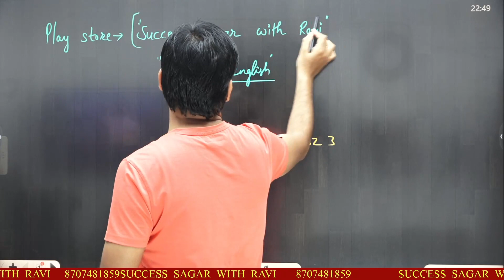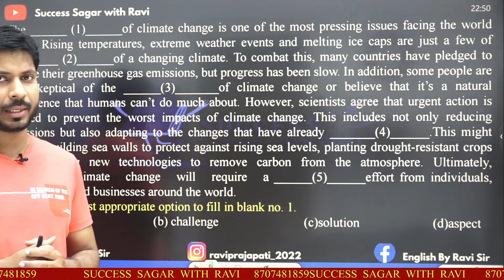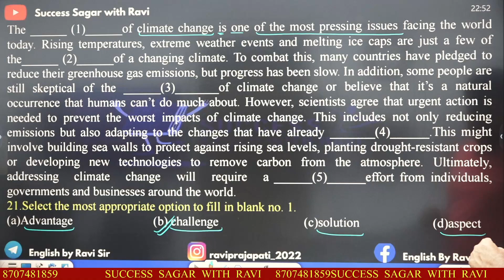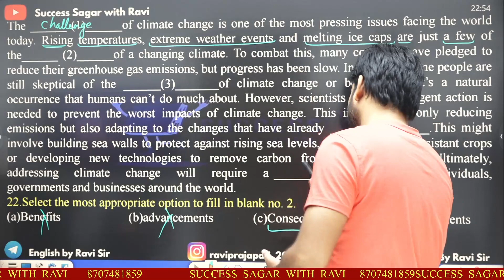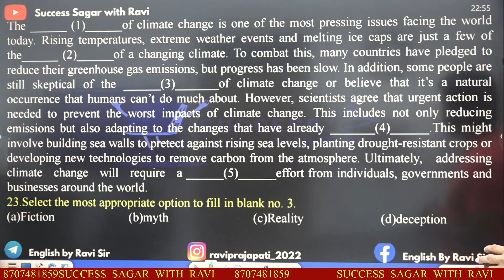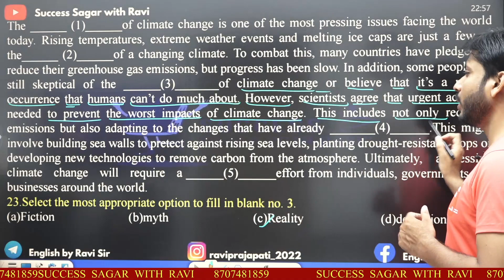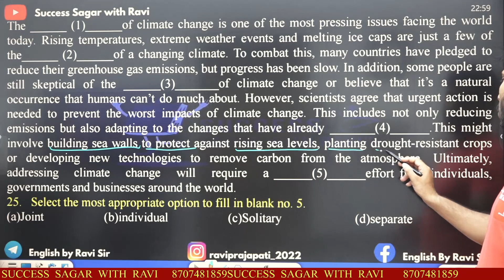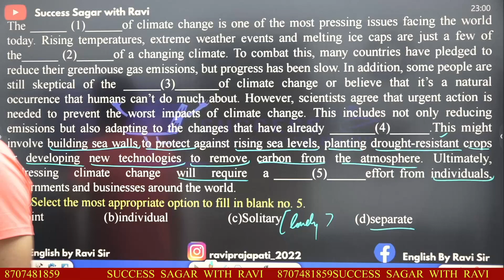SSC CGL TIER-1, 2023 Cloze Test-1l Ravi sir l Easy explanation in Hindi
Individual English for all competitive exams like SSC, BANK, NDA, CDS, etc.

अगर आप SSC, BANK, NDA, CDS, CPO  जैसी परीक्षाओं की तैयारी कर रहे हैं और ENGLISH की वजह से परीक्षा उत्तीर्ण नहीं कर पा रहे हैं तो अब डरने की बिल्कुल भी जरूरत नहीं है। आप बिल्कुल सही प्लेटफॉर्म पर हैं, रवि सर के मार्गदर्शन में बहुत से छात्र सरकारी नौकरियां पाते हैं। अगली बारी आपकी है. देर न करें और जल्द ही कोर्स ज्वाइन करें।

If you are preparing for exams like SSC, Bank, NDA, CDS, CPO etc and are not able to qualify the exam because of English, then there is no need to fear at all. You are at the  right platform. under the guidance of Ravi sir many students got government jobs. Next is your turn. Don't delay and join the course now.